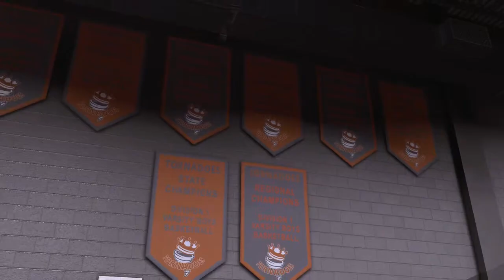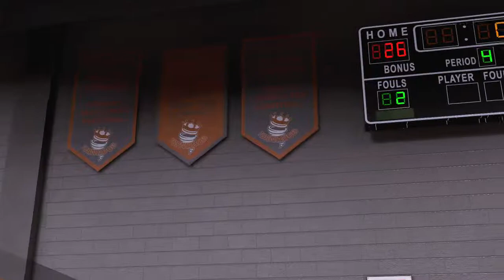NBA 2K16 My Career | Back In High School? (Ep. 1)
Starting up a BRAND NEW Lets Play of NBA 2K16's My Career Mode & in this episode it look like we're going back to High School!